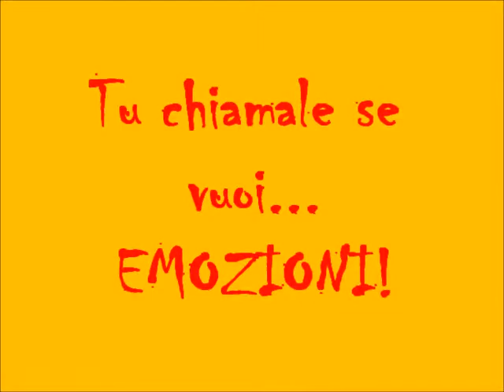le Nostre Emozioni